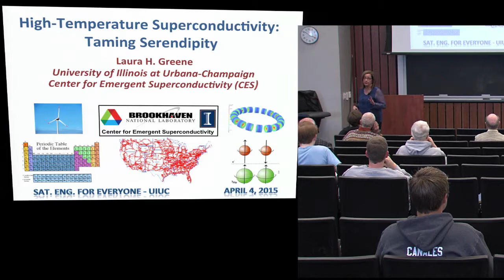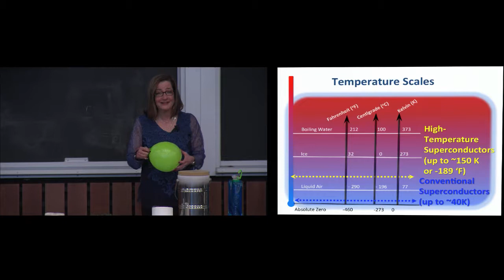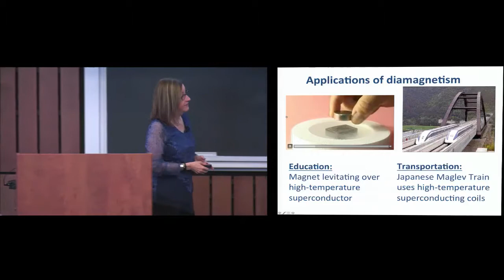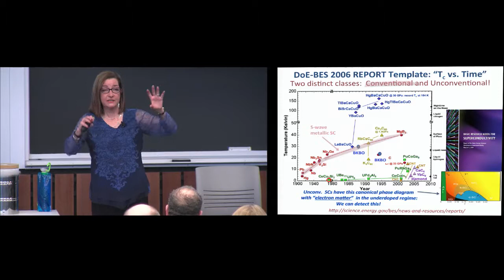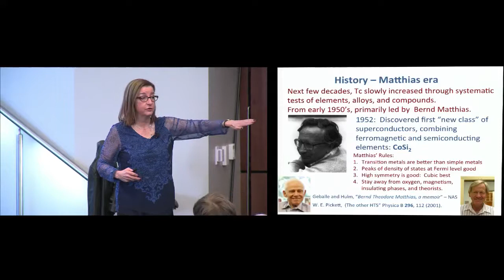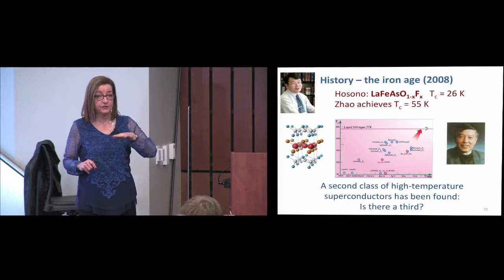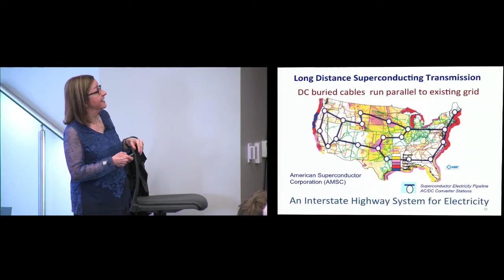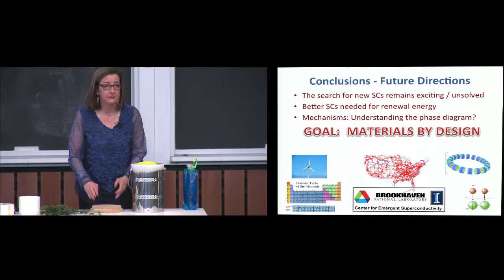Saturday Engineering for Everyone, April 4, 2015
Physics Professor Laura Greene's Saturday Engineering for Everyone talk, "High Temperature Superconductivity: Taming Serendipity," was April 4, 2015, in the ECE Building on the University of Illinois campus.